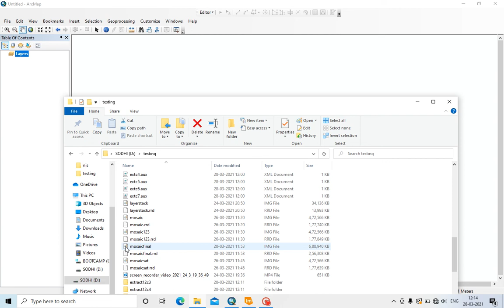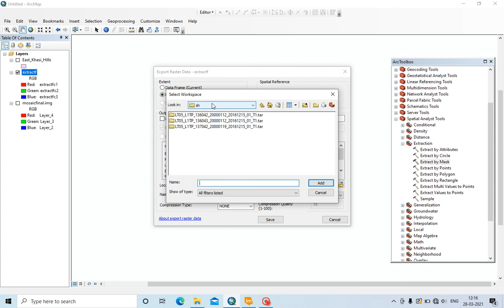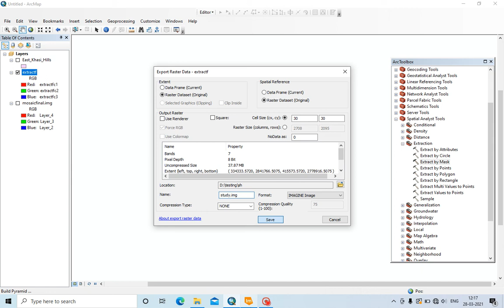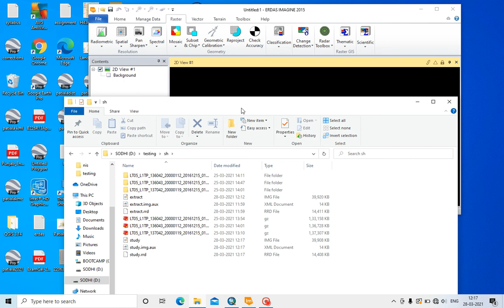Extraction by mask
How to extract a study area with the help of shape file in Arc GIS software